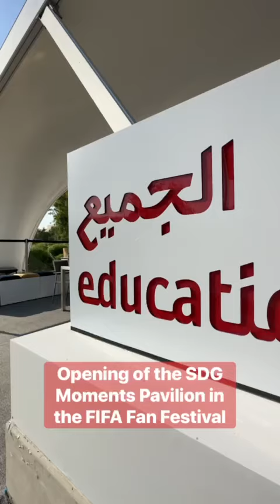Opening of the EAA SDG Moments Pavilion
What a day! Our chairperson and SDG Advocate, HH Sheikha Moza opened our SDGMoments pavilion 🙌🏽 in the FIFA Fan Festival in Doha. The pavilion will be open throughout Qatar2022 ⚽. Here's a glimpse of what you missed! Thanks so much to all our guests for your contributions! Follow us or come along and visit the SDGMoments Pavilion! Scoring4TheGoals 🌍

HH @mozabintnasser was joined by: HE Paul Kagame HE @macky_sall HE @almayassabnthamad RT Hon @jamescleverly RT Hon @harjitsajjan @Kailash.Satyarthi @drtedros SE Dr. Muhammad Sulaiman Al Jasser and @maryam.nemazeee